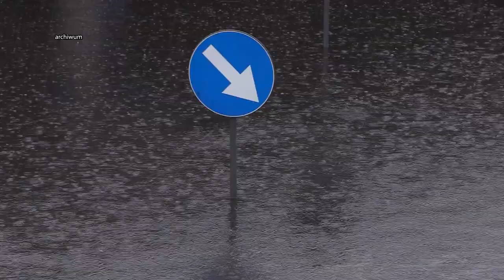Wiadukt ma już nie stać w wodzie 02.10.2024